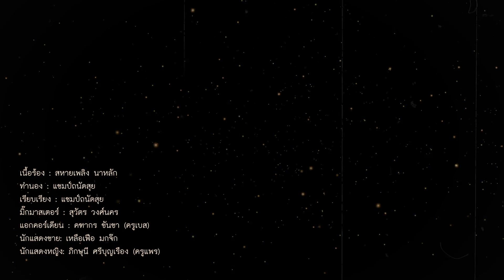ลมหนาวร้าวรัก - สหายเทิด ภูพาน x แชมป์ ถนัดสุย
เนื้อร้อง : สหายเพลิง นาหลัก
ทำนอง : แชมป์ถนัดสุย
เรียบเรียง : แชมป์ถนัดสุย
มิ๊กมาสเตอร์ : สุวัตร วงศ์นคร
แอกคอร์เดียน : คฑากร ขันชา (ครูเบส)
นักแสดงชาย: เหลือเฟือ มกจ๊ก
นักแสดงหญิง: ภิกษุนี ศรีบุญเรือง (ครูแพร)